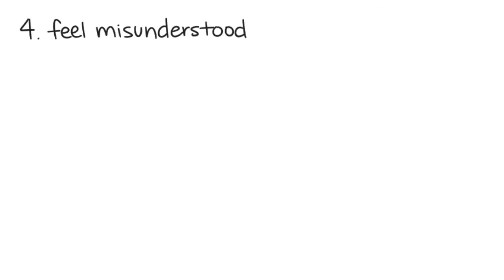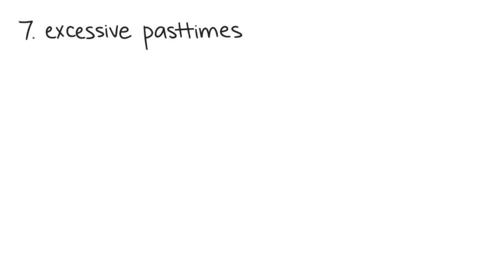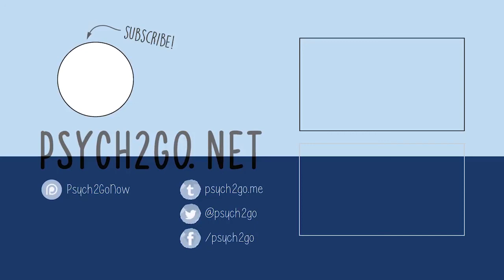7 objawów depresji wysokofunkcjonującej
Wielu psychologów kojarzy depresję wysokofunkcjonującą z trwałymi zaburzeniami depresyjnymi, które są długotrwałymi stanami smutku, depresji. Osoby z depresją wysokofunkcjonującą nie zawsze czują się tak bezradne jak te z depresją kliniczną, ale ich depresja ma ogromny wpływ na jakość ich życia. Zmniejsza ich zainteresowanie wszystkim, w tym spotkaniami towarzyskimi z przyjaciółmi i rodziną. Ludzie z depresją wysokofunkcjonującą będą się socjalizować, gdy to konieczne, pójdą do pracy i szkoły. Ale gdy wywiążą się ze swoich obowiązków, zamkną się w sobie. Oto 7 objawów świadczących o posiadaniu depresji wysokofunkcjonującą.